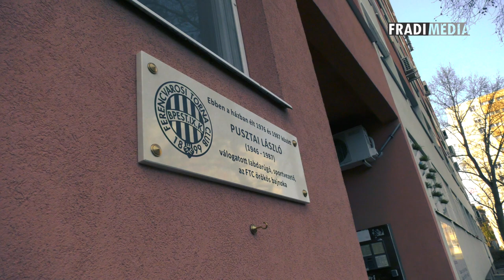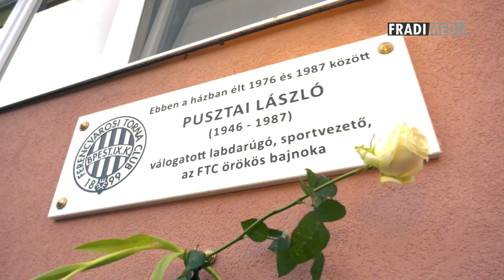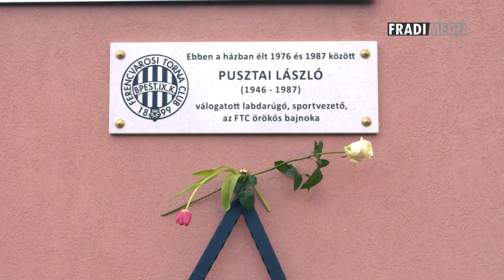FM | Orosz Pál: „Pusztai László példakép lehet a gyerekek számára” | 2021.03.01.